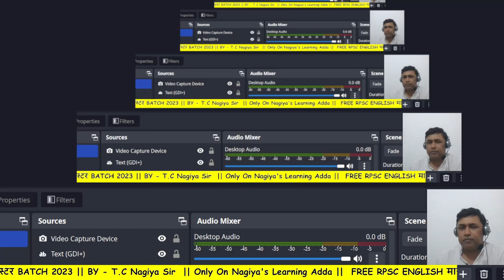Correction of Sentences - NOUN || Class - 2 || RAS Mains 2023 || English|| By T.C Nagiya Sir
• RAS MAINS ENGLISH | ऑफिसर BATCH  | BY...  T.C NAGIYA

Thanks Regards .
NAGIYA'S LEARNING ADDA